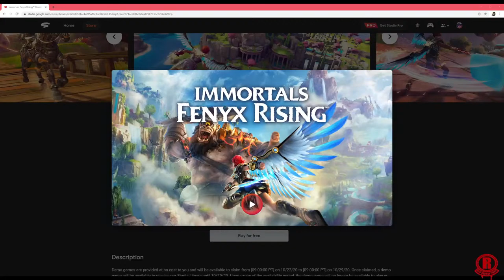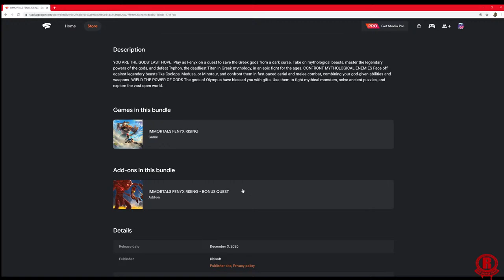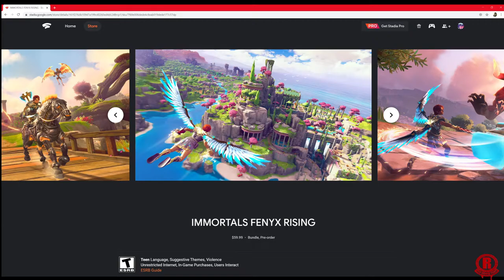Immortals Fenyx Rising (Stadia) Demo - Gameplay Walkthrough Part 1 [1080p 60fps]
Immortals Fenyx Rising (Stadia) Demo - Gameplay walkthrough part 1.  Gameplay is recorded/streamed in 1080p & 60fps. This game officially launches on Dec. 3rd, 2020 for Xbox One, Xbox Series S/X, Playstation 4/5, PC, Google Stadia, Nintendo Switch and Amazon Luna.

Immortals Fenyx Rising™ brings grand mythological adventure to life.
Play as Fenyx, a new, winged demigod, on a quest to save the Greek gods. The fate of the world is at stake – you are the gods’ last hope.